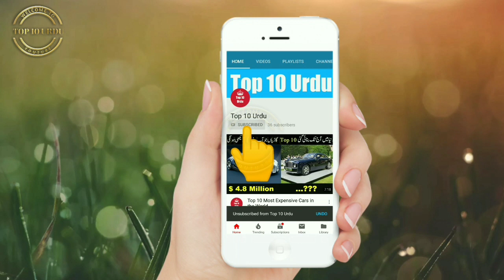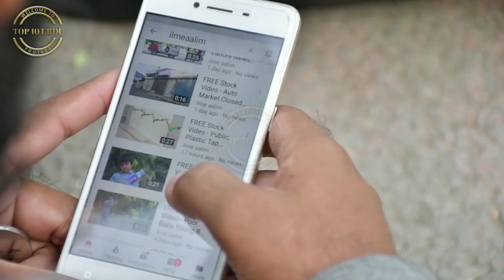India vs China army power comparison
Indian army vs China army | who is most powerful?
انڈین آرمی اور چائنہ آرمی آمنے سامنے
زیادہ طاقتور ور کون
Assalam O alaikum My name is Muhammad Shahbaz and today's video I tell you about Indian army vs China army power. Hope you enjoyed.